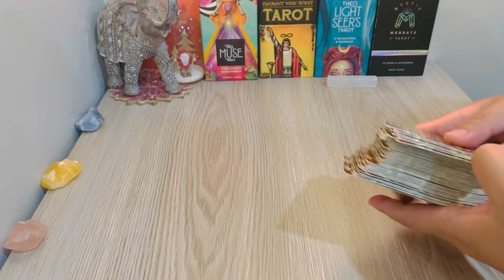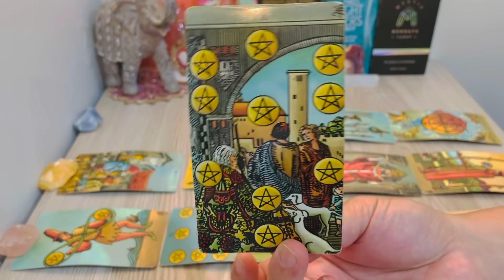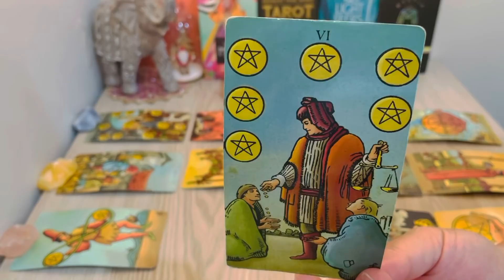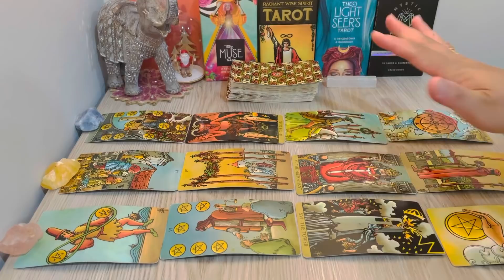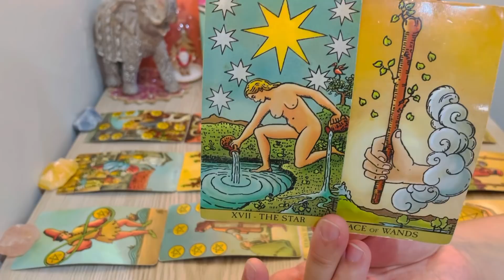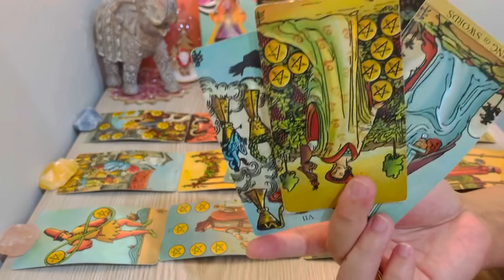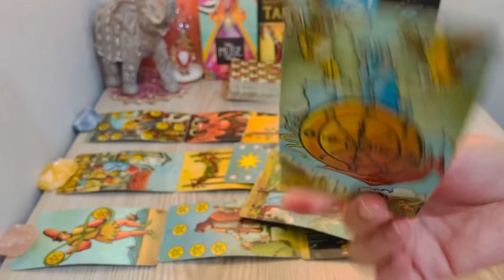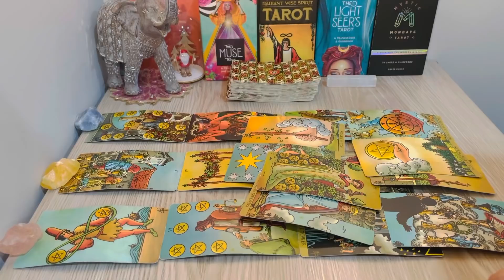♎️❤️LIBRA, "When This Opportunity Knocks Libra Make Sure You Are Prepared For It" JANUARY 2022